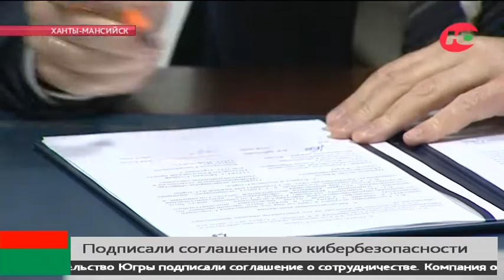Югорчан научат противостоять кибератакам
Интернет - небезопасное пространство. Давно известно, что ресурсы в сети необходимо надёжно защищать от кибератак.